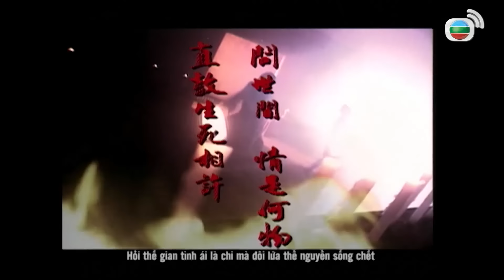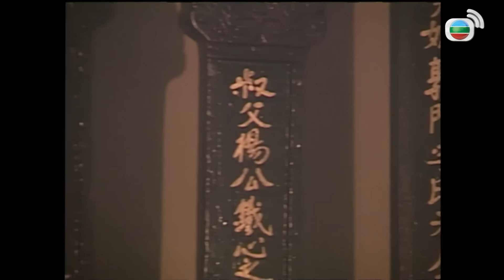TVB Thần Điêu Đại Hiệp tập 22/32 | tiếng Việt | Cổ Thiên Lạc, Lý Nhược Đồng | TVB 1995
Phim TVB Thần Điêu Đại Hiệp (The Condor Heroes 95)
Diễn viên: Cổ Thiên Lạc | Lý Nhược Đồng | Bạch Bưu | Phó Minh Hiến | Lưu Gia Huy | Ngụy Thu Hoa | Lý Ỷ Hồng | Tuyết Lê | Live cùng TVB

✨Nội dung phim: Dương Quá vô tình lọt vào cổ mộ và bái Tiểu Long Nữ làm thầy. Hai người nương tựa lẫn nhau, dần dần nảy sinh tình cảm, tuy Tiểu Long Nữ bị Doãn Chí Bình mạo phạm, nhưng họ vẫn có thể gạt bỏ ánh mắt thế tục để thành thân, ngờ đâu sau đó Tiểu Long Nữ lại đột ngột mất tích. Nhiều năm trôi qua, Quách Tĩnh, Hoàng Dung có ý gả con gái Quách Phù cho Dương Quá nhưng anh nhất mực từ chối, điều này khiến Quách Phù ghi hận trong lòng, chặt đứt một cánh tay của Dương Quá. Quách Tương tuy thầm yêu Dương Quá nhưng vẫn khích lệ anh đi khắp chân trời góc bể tìm Tiểu Long Nữ. Mười sáu năm sau, hai người họ lại nối tiếp mối duyên ở Tuyệt Tình Cốc...